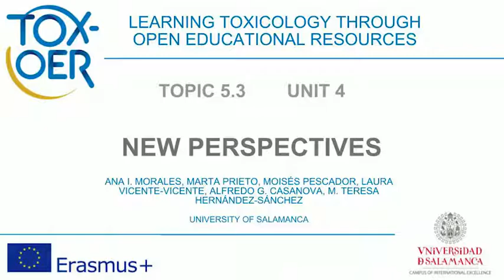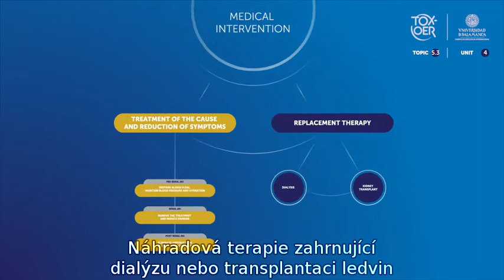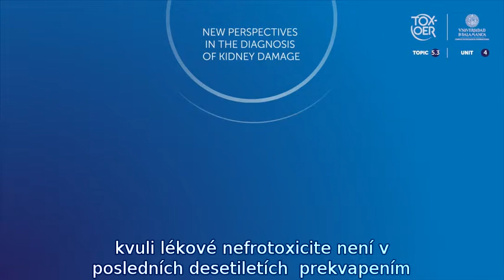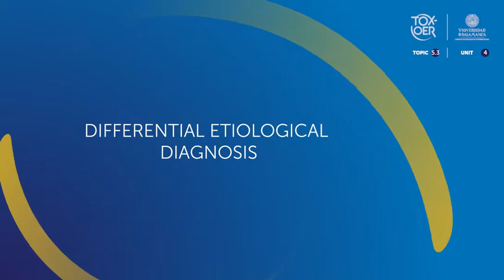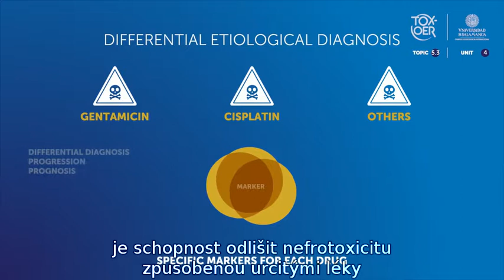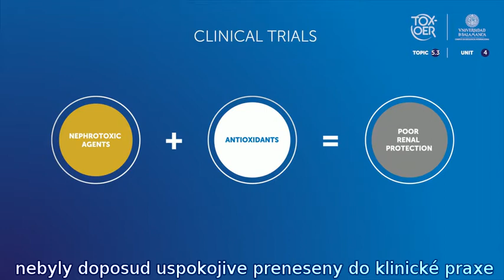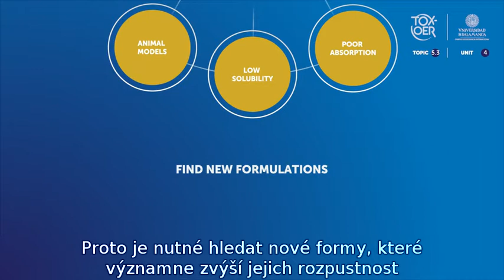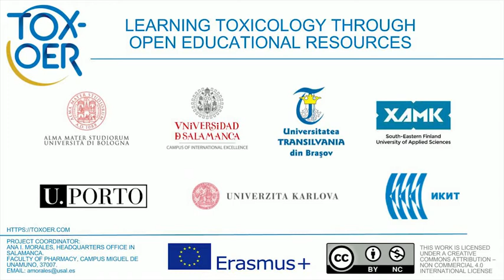TOXOER 53 Kidney 43 New insights CZE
Nové poznatky. V tomto videu najdete aktuální perspektivy ve výzkumu s cílem zlepšit diagnostiku a léčbu poranění ledvin toxického původu.